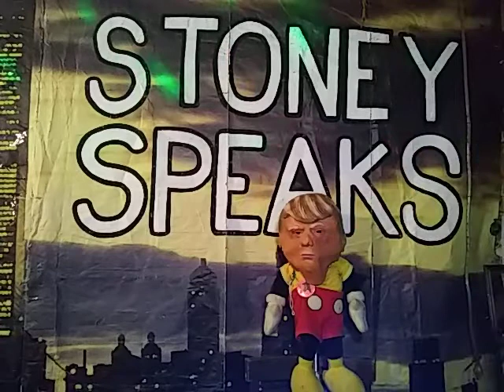July 11, 2021 stoney the clown talks free speech 2021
stoney is skeptical of free speech claims